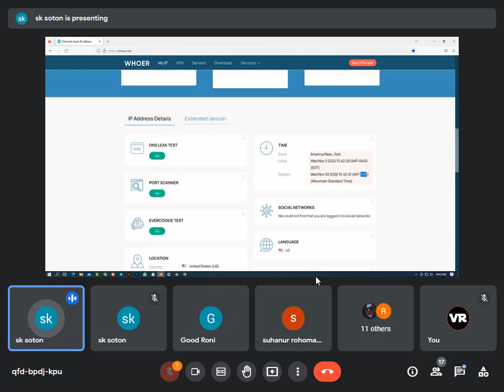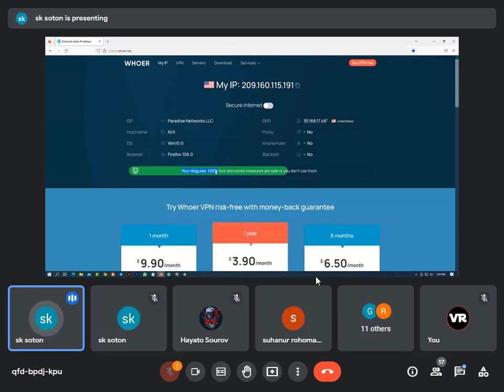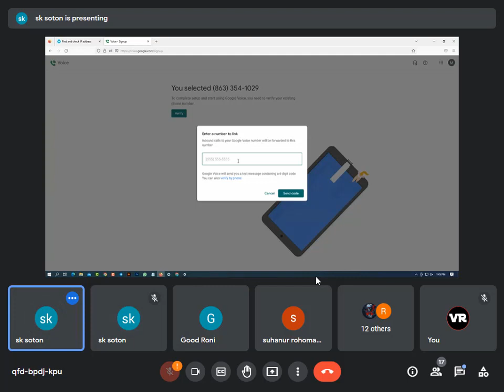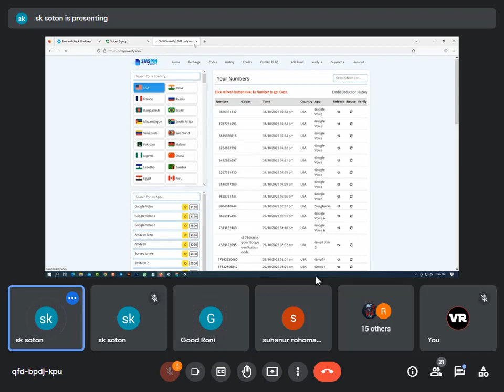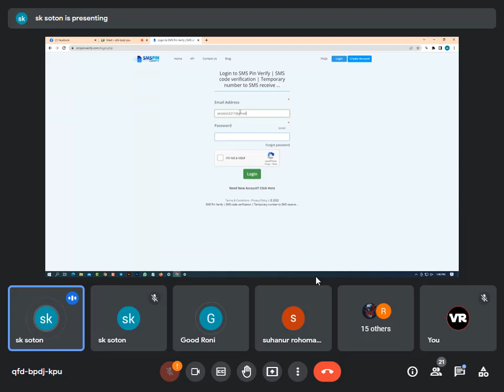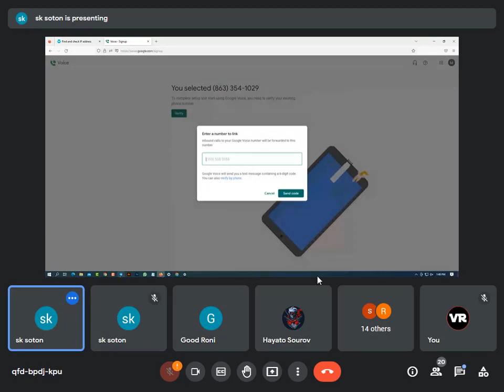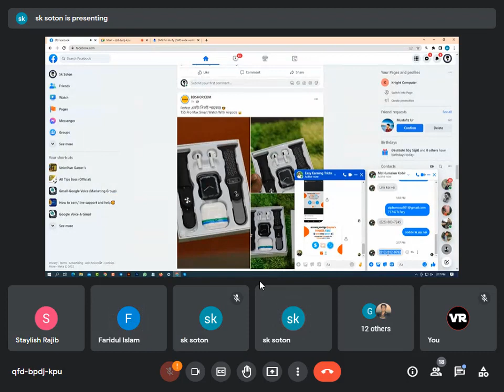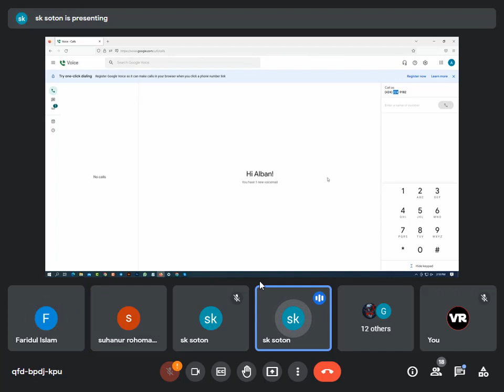How to get google voice number | How To Create Free Google Voice Account 2022 | Google Voice Bangla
In this video I'll show you How to get google voice number